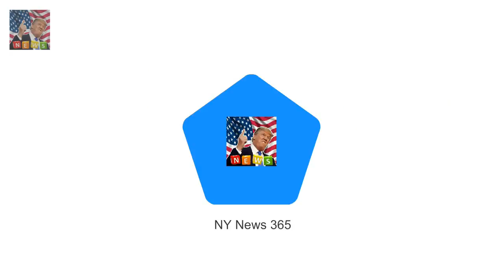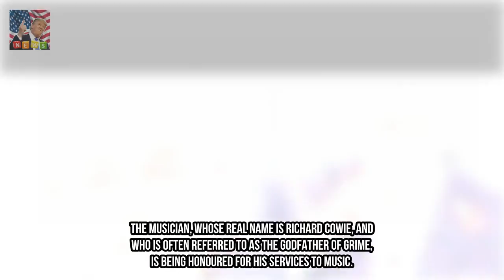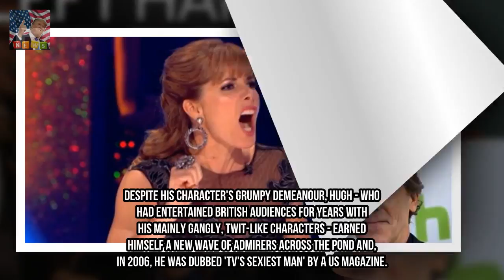Eamonn Holmes and Strictly decide amongst stars furnished in New year Honours list Breaking News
Eamonn Holmes is a number of the list of stars named on the new year Honours listing. The This Morning presenter joins Strictly Come Dancing judge Darcey Bussell comic Hugh Laurie and dirt celebrity Wiley at the lengthy listing of celebs to be awarded by way of the Queen for 2018.
Ex at the seashores Jess Impiazzi confirmed for CBB as she poses definitely naked Breaking News:
evidence that the Queen actually does watch The Crown?  Sixty years within the beyond Breaking News:
Meghans dad is extraordinarily harm with the aid of Harrys in no way had circle  Breaking News: